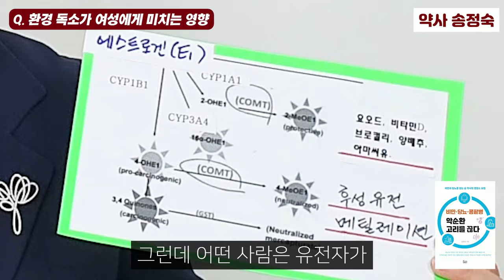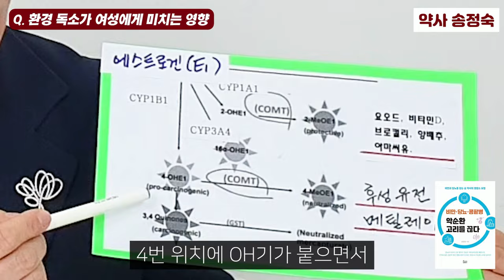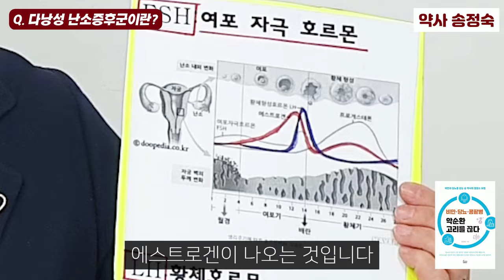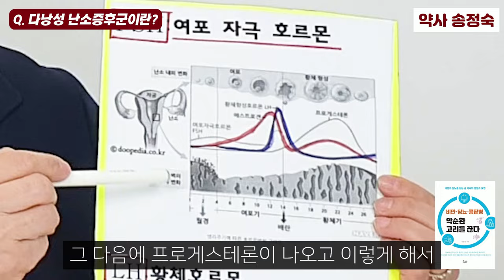점점 독해지는 환경 독소! 탈모, 월경불순, 여드름... '다낭성 난소 증후군'의 모든 것 I 약사 송정숙